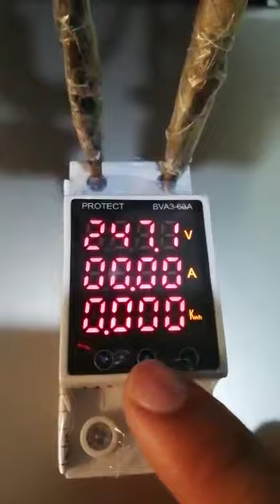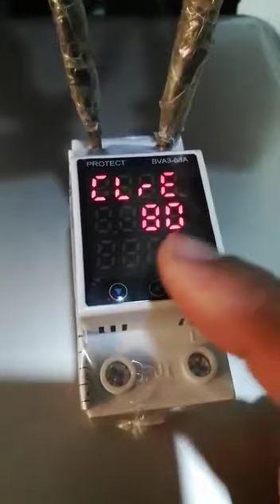Tense VA Protector 3 in one 63A 220V Adjustable Over and Under Voltage Protector Device in Pakistan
Tense VA Protector 3 in one 63A 220V Adjustable Over and Under Voltage Protector Device   BR4833-B102

This TOVPD1-60-EC Adjustable Over And Under Voltage Relay Protective Device is used for saving all electrical and electronics from electrical shocks like overvoltage under voltages, and Overcurrent. A Single-phase voltage protection relay can Cut off the power supply instantaneously when the line has over voltage and under voltage current faulty, so as to protect the electrical equipment from being damaged.

Features:
Under voltage protection 2 10V-145V (adjustable) (default: 170V)
 Over voltage protector 230V-300V (adjustable) (default: 270)
 Over current protection 1A-60A (adjustable) (default: 40A)
Reconnect time (delay on time): 1s-300s (default: 5s)
 Voltage meter
Ammeter
Rated Voltage: 220V; Frequency: 50Hz / 60Hz
Real-time error current, voltage: ≤ 5%
Specifications:
Brand Name:
Model Number: TOVPD1-60-EC
Type: Voltage protector / VA Protector
Industryparts.pk is the Best Online Shopping website for VA Protector 60A 220V Adjustable Over and Under Voltage Protector Devices in Pakistan. We deliver in Karachi, Lahore, Islamabad, Rawalpindi, Peshawar, Quetta, Multan, and all over Pakistan.

Tense VA Protector
3-in-1 voltage protector
Adjustable voltage protector
Over and under voltage protector
63A voltage protector
220V voltage protector
Voltage protection device
Voltage regulator Pakistan
Power voltage protector
Electrical voltage protector
Voltage stabilizer Pakistan
Adjustable voltage cutoff device
Under voltage cutoff protector
Over voltage cutoff device
Voltage surge protector
Mains voltage protector
Voltage fluctuation protector
Electrical equipment voltage protector
Household voltage protector
Industrial voltage protector
Voltage protection device supplier Pakistan
Tense VA Protector price in Pakistan
Voltage protector device for appliances
Tense VA Protector distributor Pakistan
Voltage cutoff device Pakistan